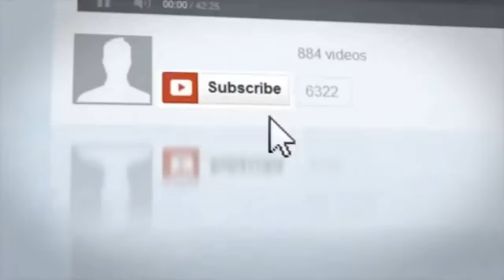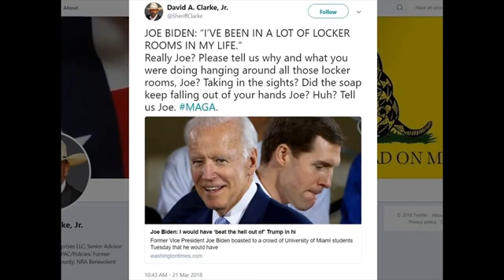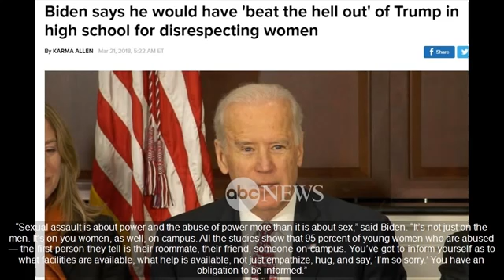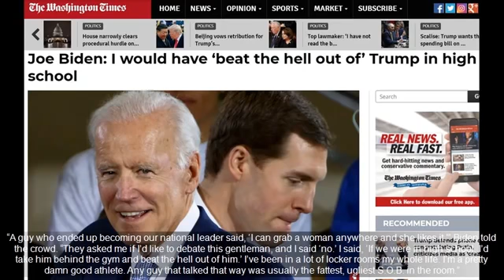Joe Biden Says ‘Beat The Hell Out Of’ Trump, Sheriff Clarke Shuts Him Up FOR GOOD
Crazy Uncle Joe Says 'Beat The Hell Out Of' Trump, Sheriff Clarke Shuts Him Up FOR GOOD SOURE : Crazy Uncle Joe Biden was up to his usual antics this week. This time,.

USA BREAKING NEWS TODAY Biden says he would have 'beat the hell out' of Trump in high school for disrespecting women Source/Credit/Read more: Crazy Uncle Joe Says 'Beat The Hell Out Of'.